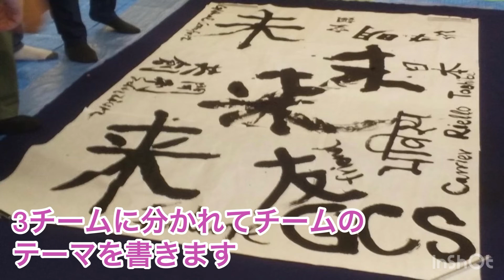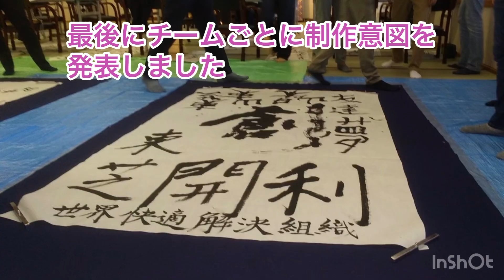企業の外国人研修ワークショップin築地本願寺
築地本願寺にて、某大手企業の外国人社員研修の書道ワークショップを行ないました。
森岡静江 書の教室 青鳥会(せいちょうかい)

【大人の教室】銀座・新大久保・赤羽
【子どもの教室】北区西が丘・大田区田園調布（雪が谷大塚）